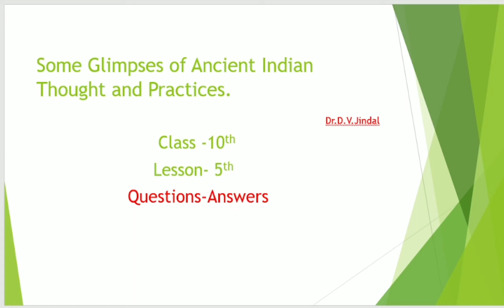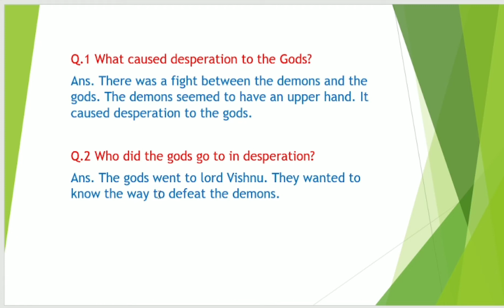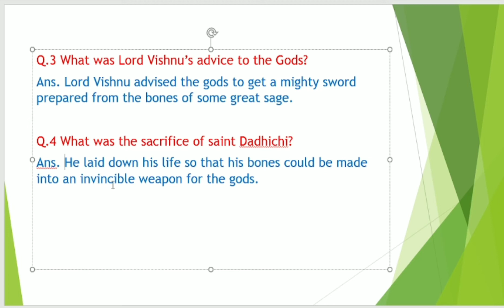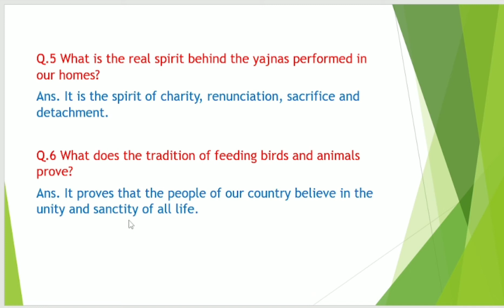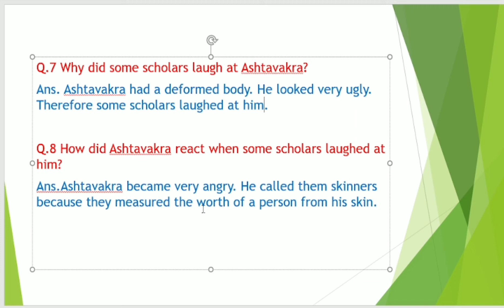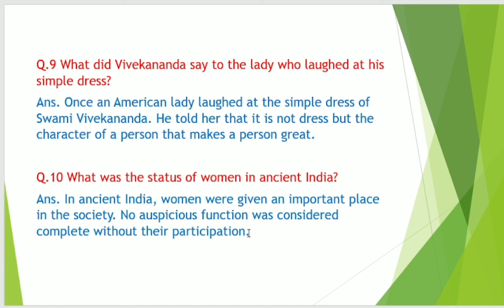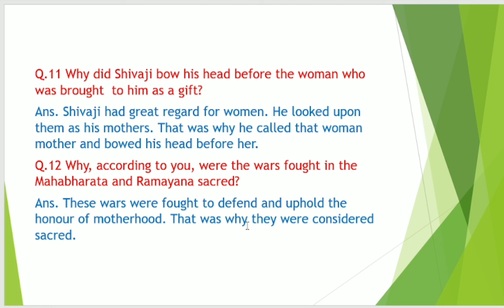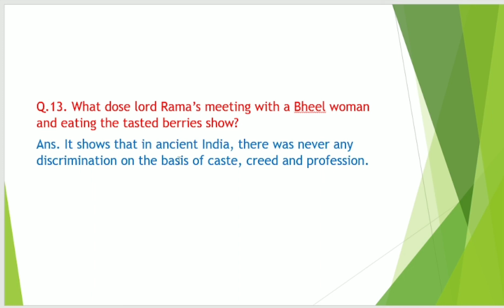Some Glimpses of Ancient Indian Thought and Practices